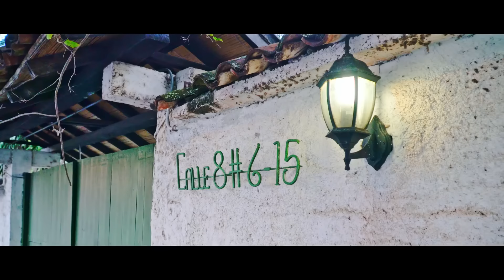Juan Carlos Zarabanda - Historia Macabra (Video Oficial)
Escucha los Éxitos de Juan Carlos Zarabanda "La Voz de Oro de Colombia"  lo mejor de la música Popular, para Tomar, Dedicar